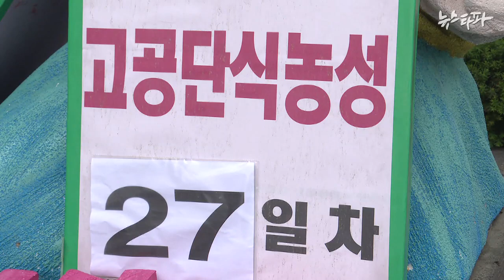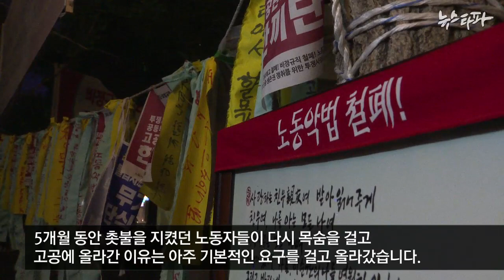뉴스타파 - 문재인 대통령 취임 첫날, 노동자들이 전하는 메시지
문재인 대통령이 취임한 오늘, 광화문 사거리 광고탑에 올라 단식농성을 했던 노동자들이 27일 만에 지상으로 내려왔습니다.

근본적인 노동문제 해결을 외면했던 대선후보들 때문에 광고탑에 올랐던 이들은 "고공단식투쟁을 결의했던 그 마음으로 땅에서 싸우겠다"고 밝혔습니다.